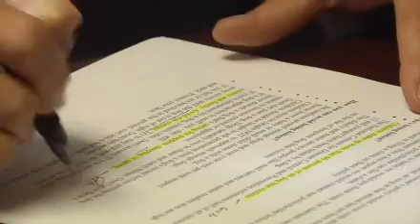Dog Bite Claims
In Michigan, which ranked sixth in the nation in 2011, State Farm paid out $7 million in 181 bite claims.